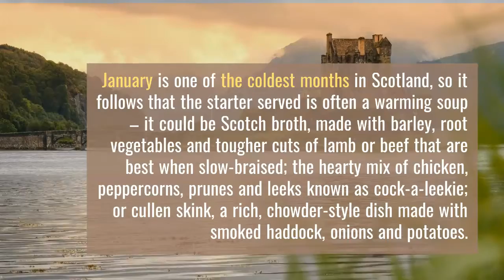Celebrating Burns Night - All You Need To Know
Held every year on the 25th of January, Burns Night is Scotland’s national celebration marking the life and works of the country’s most famous poet, Robert Burns. At the end of the day at gatherings large and small, people come together for Burns Suppers – lively evening feasts that are filled with history and ritual through music, song and poetry as well as traditional local dishes, from cock-a-leekie soup to the illustrious haggis, and of course much Scotch whisky. Read our guide to Burns Night feasting to discover what to expect from this 200-year-old tradition.

Proudly Scottish, Burns is renowned for his ability to use humour and wit to celebrate themes of love, nature and social equality through his poetry.

Burns Night commemorates his life and works each year on the 25th of January, where people gather in the evenings to host and attend boisterous Burns Suppers.

To kick off the night, it’s usually the 'Selkirk Grace', a rendition of the mealtime prayer as spoken by Burns while dining with the Earl of Selkirk in 1793:

Some hae meat and canna eat

But we hae meat and we can eat

There are many modern dishes that might be served up at a Burns Supper, but the Bill o’ Fare – that’s Scots for ‘menu’ – is likely to feature any number of classic Scottish plates.

January is one of the coldest months in Scotland, so it follows that the starter served is often a warming soup – it could be Scotch broth, made with barley, root vegetables and tougher cuts of lamb or beef that are best when slow-braised; the hearty mix of chicken, peppercorns, prunes and leeks known as cock-a-leekie; or cullen skink, a rich, chowder-style dish made with smoked haddock, onions and potatoes.

Born in west Scotland near Ayr on the 25th of January, 1759, Robert Burns went on to become a prolific poet and is considered Scotland’s National Bard.

Article from Lonley planet